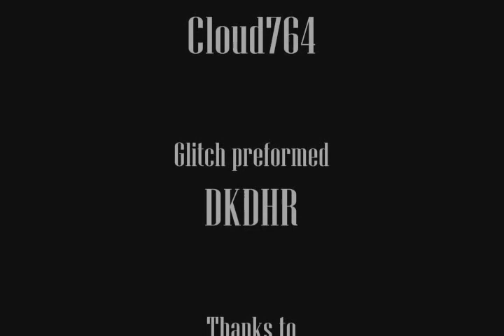SOTN|another alt to skip richter battle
this is annother alternatev to skip the battle with richter